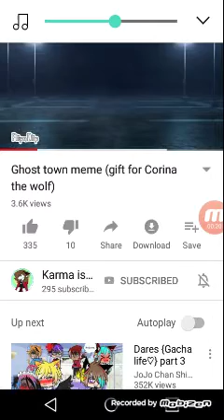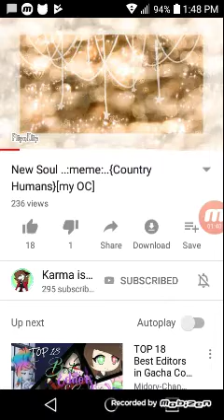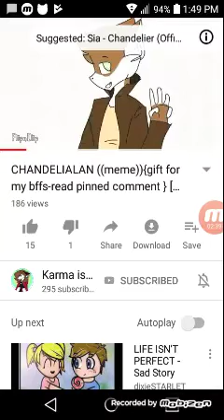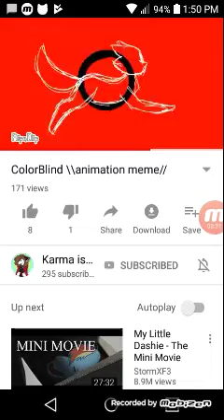UNDERRATED FLIPACLIP MASTER CONFIRMED!!!